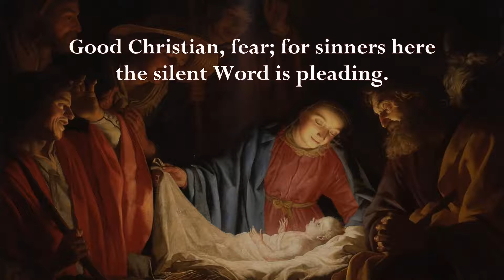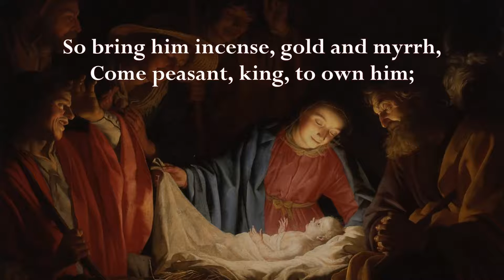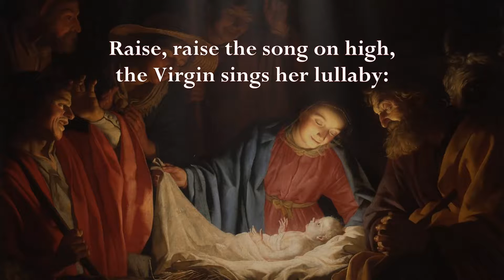What child is this? | Songs for Advent and Christmas | Emmaus Music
Please feel free to use this instrumental version to sing along to in your own churches/parishes, school and prayer groups.

English Melody (Greensleeves)  |   W.C. Dix (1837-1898)

Lyrics:
whom shepherds guard and angels sing:
come, greet the infant Lord,

Raise, raise the song on high,
the Virgin sings her lullaby: